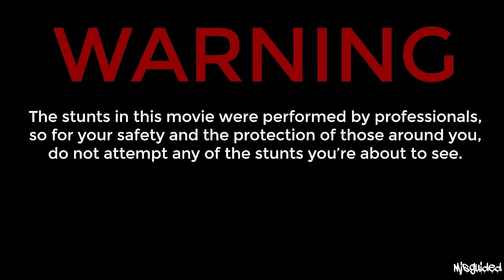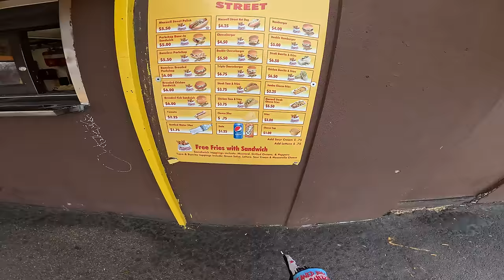Riding In Chicago's OPEN AIR Market! (636th Video)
Riding the Surron Electric bike in Chicago's West Side of Austin. We ride across a few news, crime, prostitution, and violence that has occurred in recent months on the motorcycle. Enjoy this vlog! Brian 636